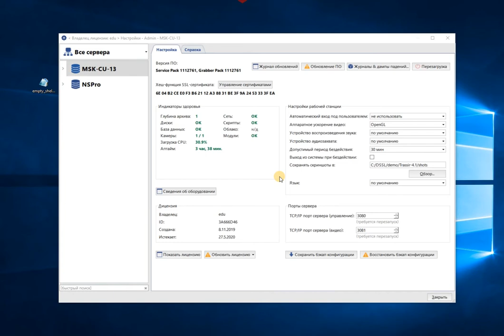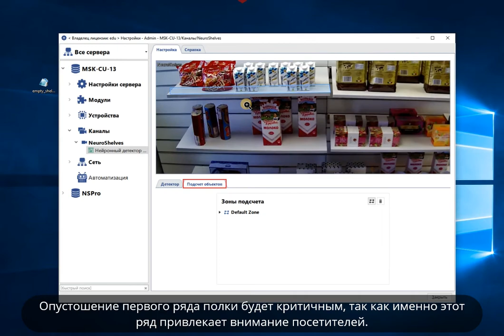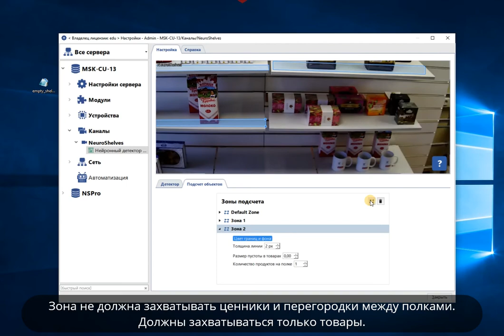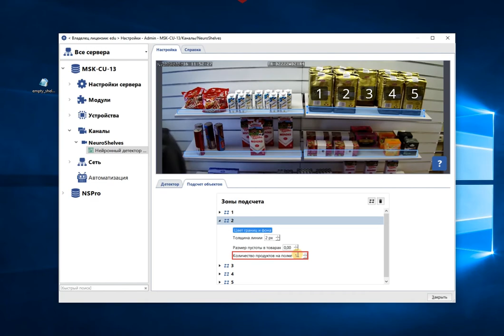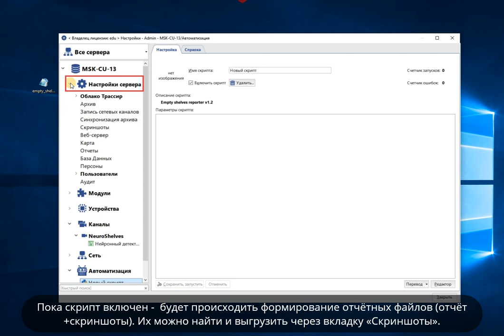Настройка TRASSIR Shelf Detector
Модуль для анализа наполненности полок TRASSIR Shelf Detector используется для своевременного информирования об опустевших полках с товарами. При возникновении пустот, превышающих заданное значение, модуль отправляет уведомления сотрудникам магазина. Также модуль генерирует отчёты о состоянии полок в заданные промежутки времени. Благодаря отчётности администрация торговой сети может определять/прогнозировать уровень спроса на определённые группы товаров и отслеживать эффективность работы сотрудников, ответственных за наполнение полок.